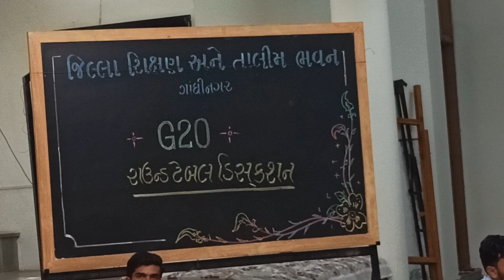પર્યાવરણીય ચિંતાઓ અને ઉપાયો | G20 | Amrit Mahotsav | Manisha Bisht | GCERT | DIET Gandhinagar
પર્યાવરણીય ચિંતાઓ અને ઉપાયો | G20 | Amrit Mahotsav | GCERT | DIET Gandhinagar

B.Ed. Trainees

રોયલ એકેડમી ગીર

📌 For DIET Gandhinagar Videos
📌 For Teaching Skills Lectures
📌 For Children_Songs
📌 For LokGeet & Bhajan